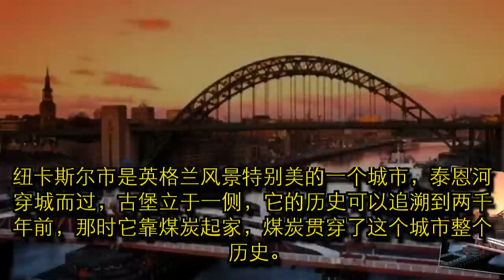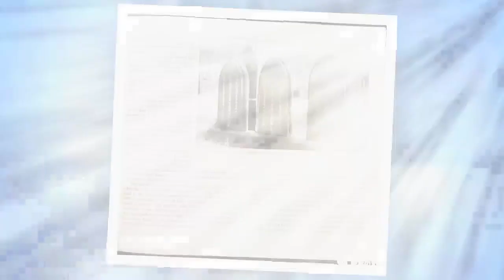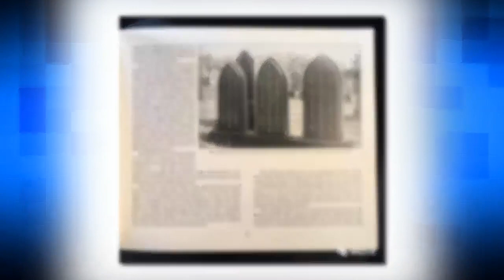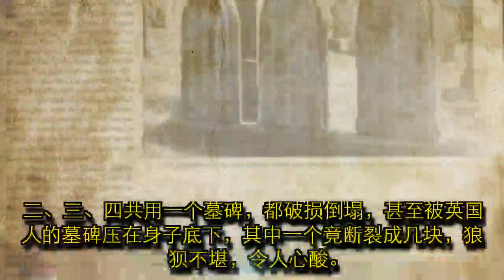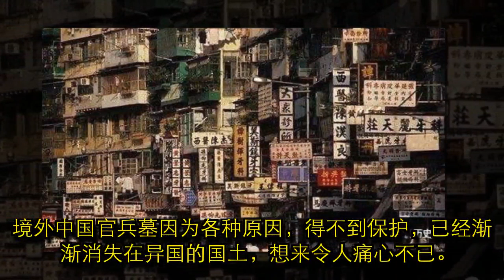国外有一块“中国飞地”，价值很大，中国不惜砸重金修缮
提起清末的海战，大家都会想起北洋水师为中国做出的贡献，不过由于历史太久远，我们今天想起这样一场激烈的战役，已经没有多少感触了。但去年六月份的时候，一条来自留学生的微博，引起了轩然大波。